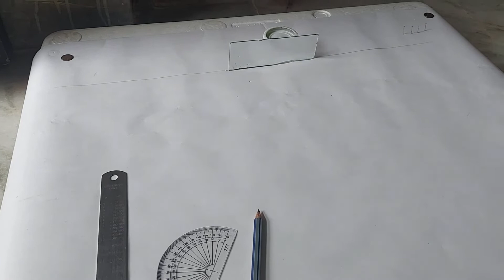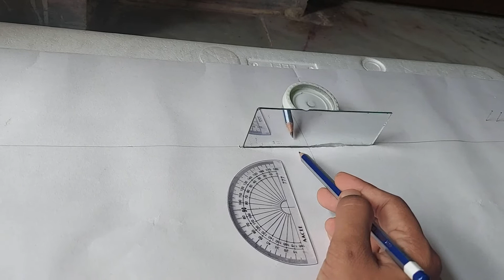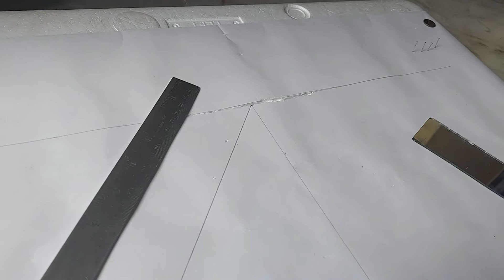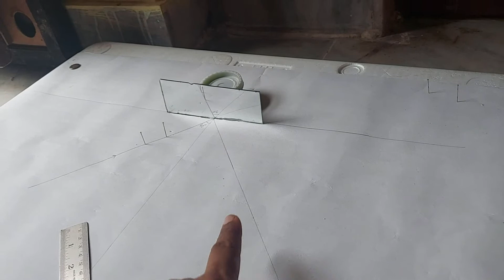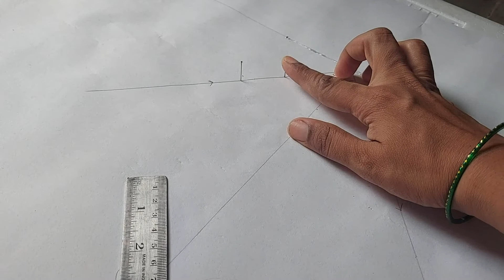Laws of Reflection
In this video experimental proof of laws of reflection is given